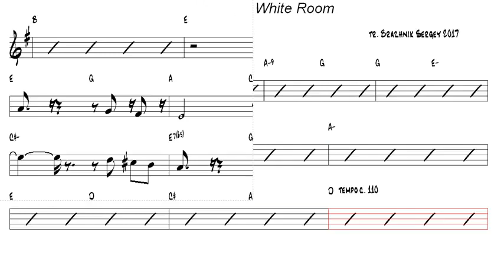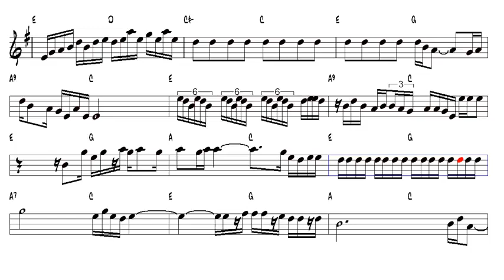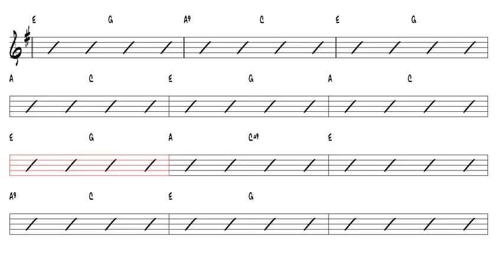- v10 Eric Clapton White Room Tenor Sax